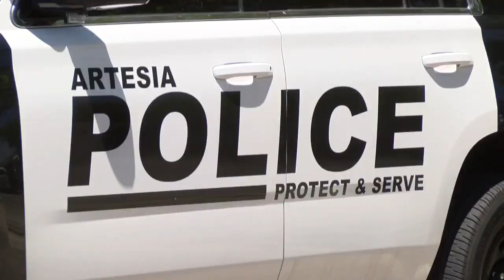YouTuber's video of police incident leads to internal investigation